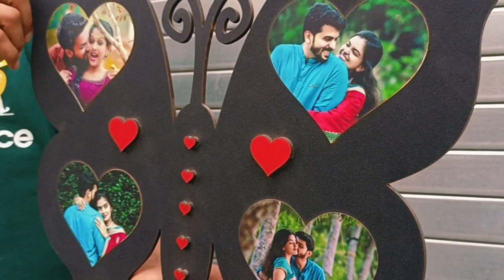Butterfly Collage Photo Frame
3store.ludhiana
                    Beautiful Butterfly Frame
This beautiful butterfly frame is made of pine imported mdf with lamination both side, laser cut frame and 4photos come in the back. This will make a great gift or decoration for your wall. It gives elegance to the room, so you can use this as a family picture frame, or as a decor for your house it looks lovely. This will adore your wall, if you know someone that loves butterflies and thinking of a birthday or anniversary gift this is the best choice

Express your love for your dear ones by giving him or her this adorable personalized wall hanging photo frame along with a sweet message and warm wish. This  frame will make for a unique addition to her or his living space. One of best are selling personalized gift for anniversary gift, birthday gift or valentine gift any occasion one want to express his or her love . Note that the product can be customized with a photo. 3store.ludhiana.

Other Aspects of Beautiful Butterfly Frame

PHOTO REQUIRED 5 Photos Required
MATERIAL Pine Wood Laminated Finish Available in Three Texture
PHOTO QUALITY Printed On Uni Sub | Same as Photo.
DIMENSIONS: 15x15
SHIPPING 3-5 Days Metro Cities | 5-7 Days Other Cities | Rural area 8-12 days